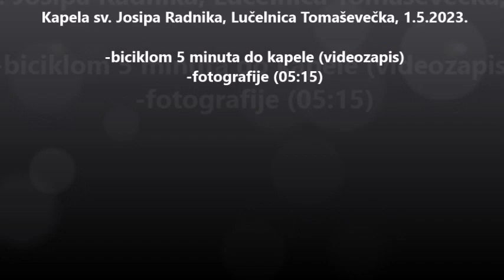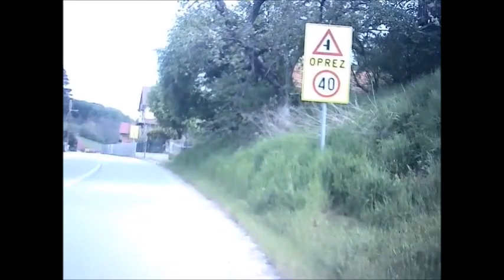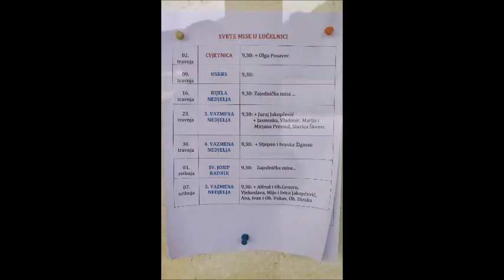Kapela sv. Josipa Radnika, Lučelnica Tomaševečka, 1.5.2023.